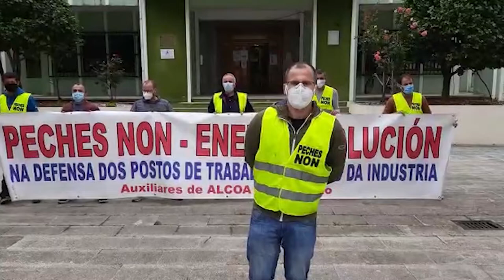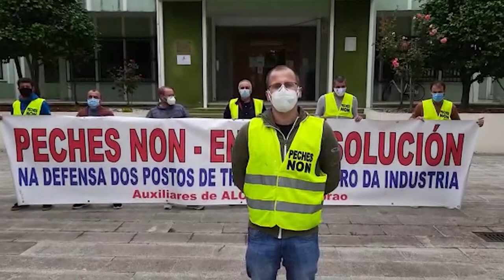Persoal das auxiliares de Alcoa esixe ser escoitado (Foz/Cervo 10/7/20)